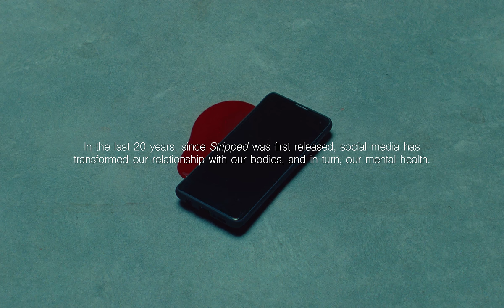Christina Aguilera - Beautiful (2022 Version)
The 2022 music video version of “Beautiful” by Christina Aguilera

Social media has transformed our relationship with our bodies, and in turn, our mental health. When you need a little more guidance and care to take charge of your mental health, these organizations are here for you:

Ask your voice device to play Christina Aguilera!

Lyrics:
I am beautiful no matter what they say
Words can't bring me down
I am beautiful in every single way
Yes, words can't bring me down, oh no
So don't you bring me down today

Director: Fiona Jane Burgess
Production Company: SMUGGLER
Managing Director: Fergus Brown
Executive Producer: Elizabeth Doonan
Producer: Blair Smith
Production Manager: Chanel Parkinson
Production Assistant: Georgie Dale
Cast Coordinator: Sima Kutsenko
EP Assist: Hamda Ismail
Location Manager: Giles Buchanan
1st Ad: Robert Diment
2nd Ad: Josey Jacobs
Runner: Chloe Burgess
Runner: James Barnham
Runner: Tyson Douglas
Runner: Izzy Davis
DOP: Andreas Bjørseth
Steadicam Operator: Josh Brooks
Focus Puller: Ola Austad
Clapper Loader: Saskia Dixie
Grip: Callum Watt
Video Playback/VTO: Dayo Olufemi

Gaffer: Seth Crosby
Electrician: Christian Hayes
Electrician: Alex Richardson
Electrician: Nathan Scott
Electrician: Tom Guy
Production Designer: Max Bellhouse
Prop Buyer: Tilly Power
Art Dept Assistant: Spencer Power
Art Dept Assistant: Noah Ponte
Art Dept Assistant: Sean Kirwin
Art Dept Assistant: Georgia Coleman
Wardrobe Stylist: Natalie Wilkins
Stylist  Assistant: Bibi Forrer
Stylist Assistant: Leo Almeida
Hair Stylist: Josh Knight
Hair Assist: Joel Salla
Hair Assist: Marina Demetriadis
Make-Up Artist: Grace Ellington
Make-Up Assist: Keia Morrison
Make-Up Assist: Yolanda Dohr
Manicurist: Jessica Thompson
Medic: Verity Stacey
Wellbeing Coordinator: Lisa Hall
Intimacy Coordinator: Adelaide Waldrop
BTS Stills: Maite De Orbe
Offline Editor: Jo Lewandowska
Offline Editor Assistant: Michelle Koops
Offline Editor Producer: Carla Thomas
Post House: Okay Studios
Colourist: Julien Alary
Post House: Untold Studios
Graphic Design: Matt Spratt
Sound: Factory
Film Processing; Kodak
Catering: Just Cos

Minibus Drivers: C/O Film Unit Buses
Honey Wagon Driver: Jason Gibbs
Split: C/O Lift + Shoot
Camera Car Driver: Davide Vieria
Security: Alan Laney
Security: Richard Johnston
Casting: lane casting
Casting Director: Hannah Ashby Ward
Casting Associate Steph Coles
Film processing and scanning:  Cinelab
Shot on 35mm Kodak
Special thanks to Charlotte Fassler, Jessie Ennis, Lucca Fletcher, Alex Merkle, Tyler Chavez, and Max Macat